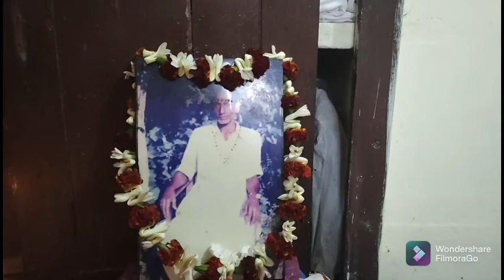bengali vlog# sara din puchkuli k niei kete Jay😊☺☺